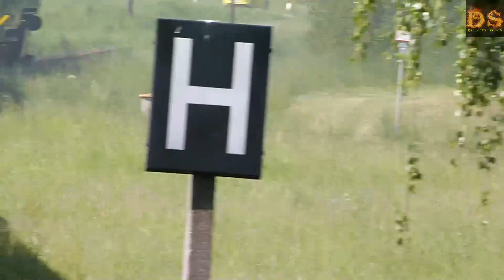2020 Ausflug ins Zittauer Gebirge (in Spielfilmlänge) Remastered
Alle Jahre wieder finden im ZVON Verbund der Komm'Rum Tag statt. Das gleiche gibt es auch bei der VVO, nur dort heißt es Entdecker Tag. Das heißt mit vergünstigte Tickets öffentliche Verkehrsmittel nutzen und die Gegend entdecken. Dies geschiet meist an einem Freitag irgendwann im April oder Mai.
Für mich ging es hier wieder nach Jonsdorf mit der Bahn und dann zu Fuß auf die Lausche und zurück. Zeit für ein klein Abstecher nach Oybin- auf der Burg und Klosterruine war auch noch drin.